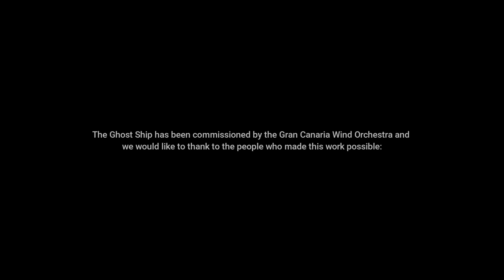The Ghost Ship. José Alberto Pina. Recording Sessions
The Ghost Ship is based on the SS American Star transatlantic shipwreck. The ship was hit by a heavy storm and when it was being towed, the tug cut the cable for no apparent reason and the American Star went adrift. After several days without being spotted, it turned up on the beach of Garcey, Fuerteventura, where, split into two pieces, became the perfect setting for mysterious events. A work full of energy, mystery, and intensity that will lead us through the cabins of this famous ghost ship.